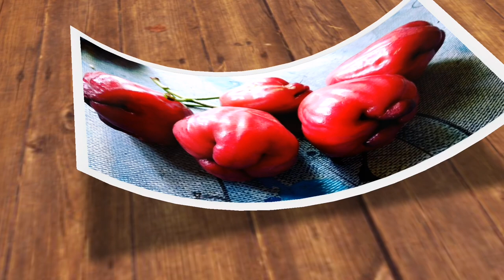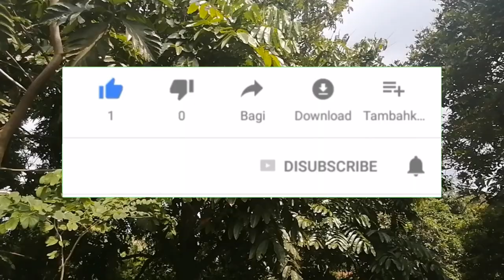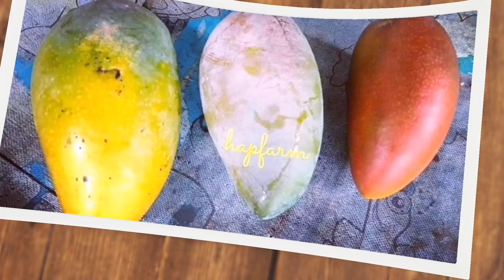Ini sih HUTAN..!!! Bedah Kebun Pekarangan Gus Riza, Sepupunya Gus Dur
Ini sih HUTAN..!!! Bedah Kebun Pekarangan Gus Riza, Sepupunya Gus Dur. Kali ini saya ngevlog di pekarangan rumah Gus Riza. Sepupunya Gus Dur. Pekarangan rumahnya dipenuhi pohon rindang. Mulai dari matoa, durian, kepel, bisbul, kluwih, rambutan, dan berbagai macam tanaman besar lainnya. Pekarangannya sudah seperti hutan saja gaes.